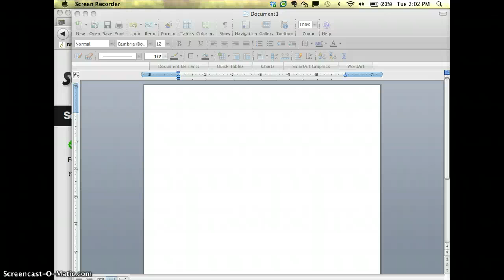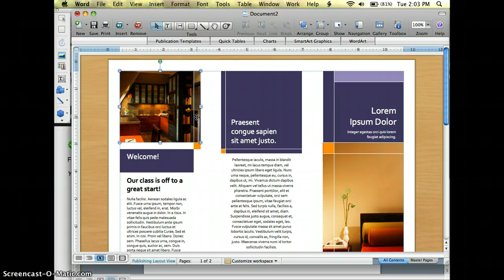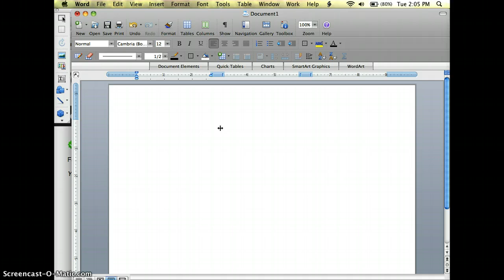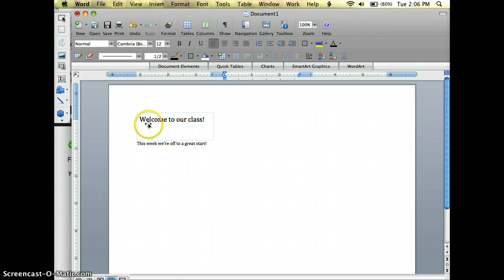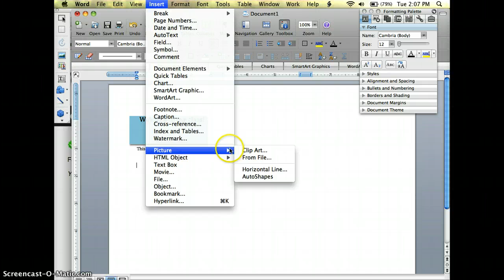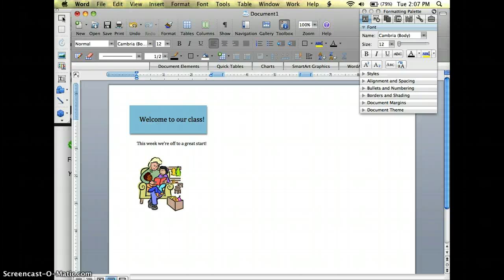Creating a Brochure in Word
Tutorial with directions using Mac OS "Snow Leopard" to create a brochure in Word 2011.